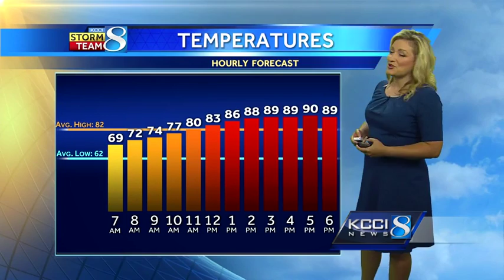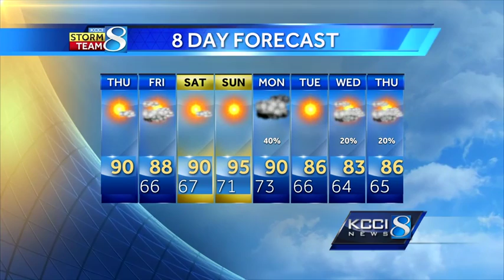Videocast: Another scorcher on tap